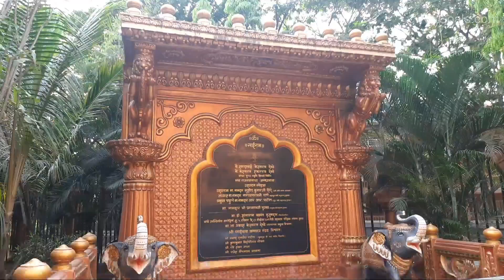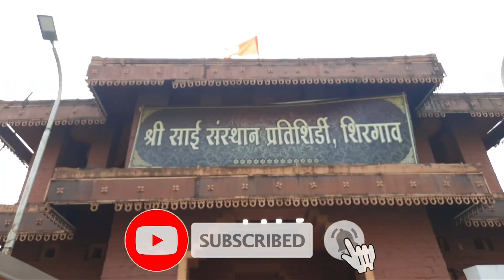Prati Shirdi Pune | Prati Shirdi Temple | प्रती शिर्डी शिरगाव पुणे | Prati shirdi temple Shirgaon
Get to know about our recent visit to Prati Shirdi Shirgaon. It was a pleasant experience. Hope you also came with us in our journey through the video.